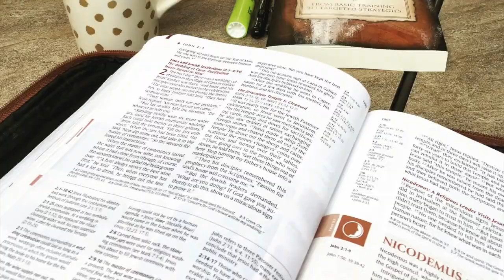Wellness Wednesday: I'm Pregnant?!?!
Wow! Did we ever get some shocking news this week! Having an eleven month old baby, we were definitely not trying to conceive any time soon. I guess The Lord had other plans, and we are excited to see how our family changes with this new addition!